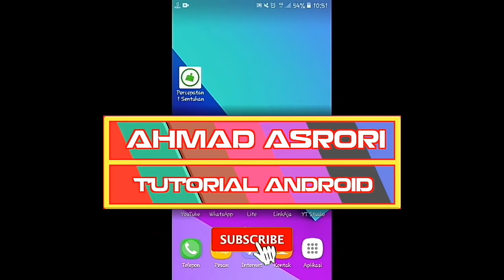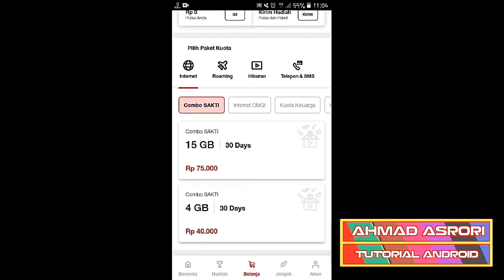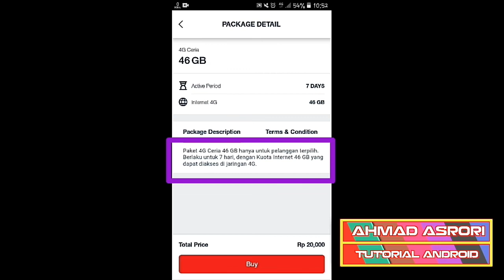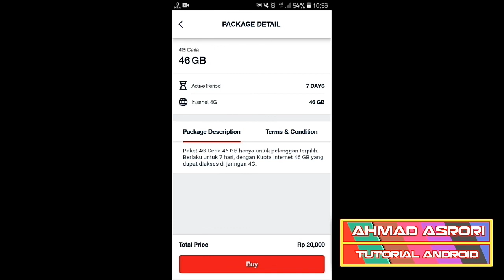Paket internet Murah Telkomsel - 46 Gb 20rb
paket internet murah meriah